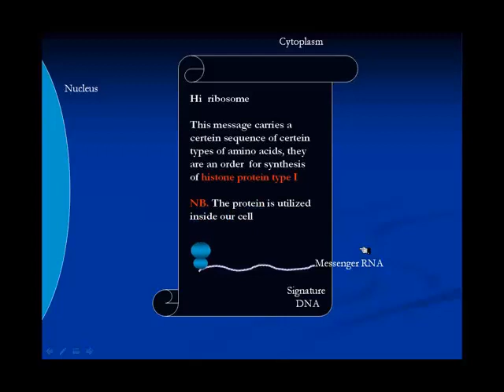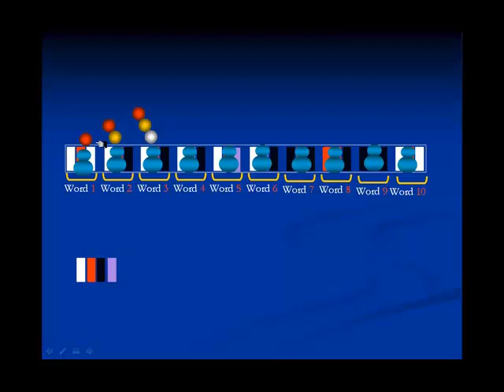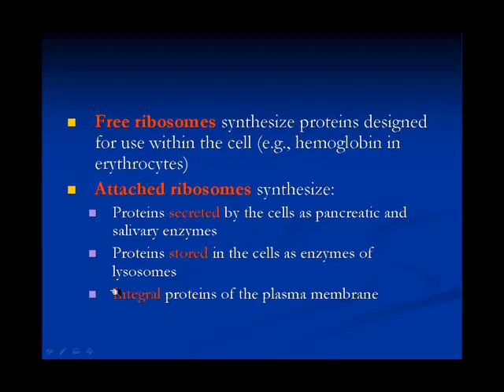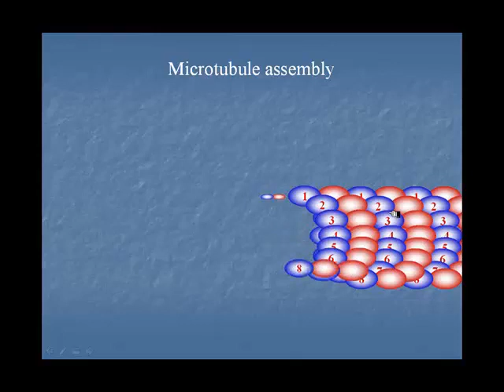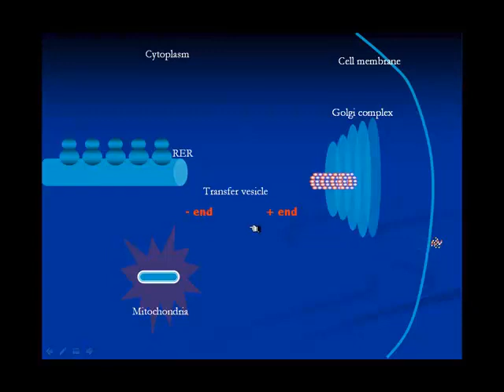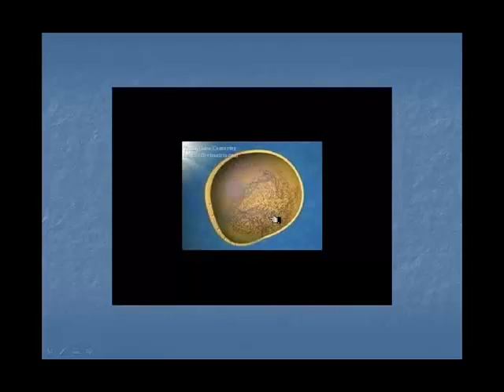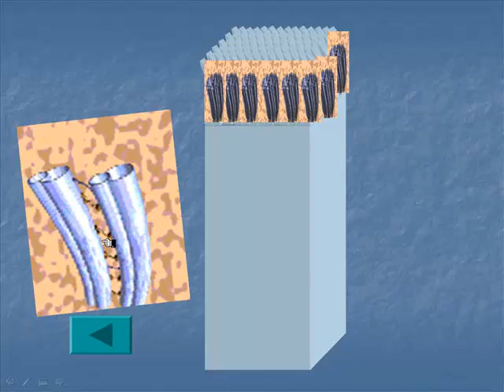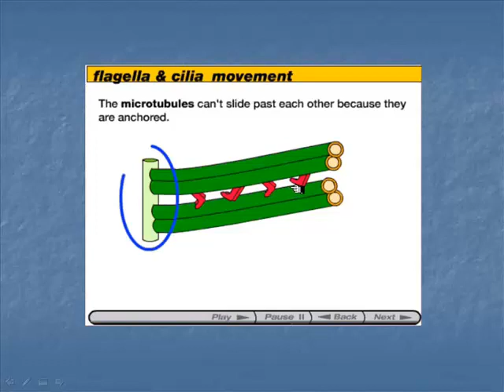Cytology 3- Non- membranous organelles